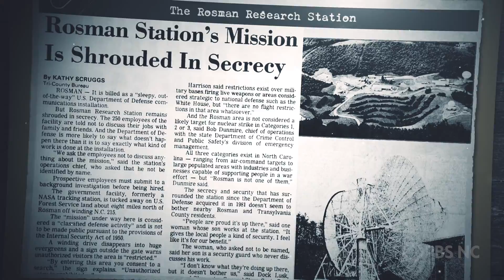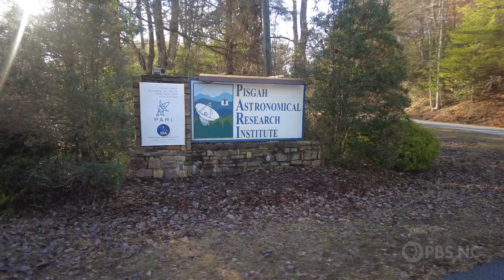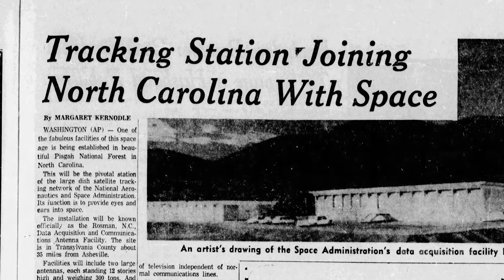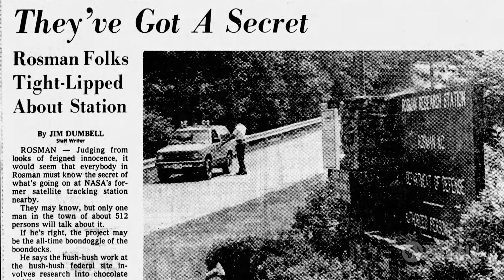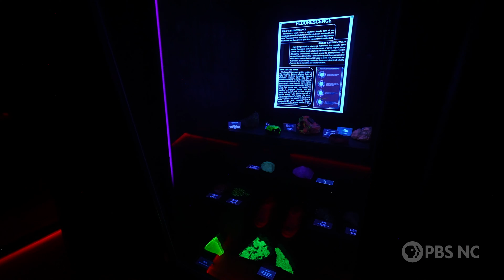From NASA to NSA to Science Center: The Pisgah Astronomical Research Institute | NC Weekend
An old Cold War spy station in the Appalachian Mountains now operates as an educational nonprofit and International Dark Sky Place. Rebecca Ward travels to western North Carolina to unravel the mysteries of the Pisgah Astronomical Research Institute (PARI) and explore its many modern delights for families.

PARI is a nonprofit public foundation established in 1998. Located in the Pisgah Forest 30 miles southwest of Asheville, NC, the PARI campus is a dark-sky location for astronomy. In 1962, NASA selected it as the East Coast tracking station for crewed space flights.

Today, the 200-acre campus houses radio and optical telescopes, earth science instruments, 30 buildings, a full-time staff, and all the infrastructure necessary to support STEM (science, technology, engineering and math) education, research, and public outreach. PARI offers educational programs at all levels, from K-12 through post-graduate research. It is also a member of the NC Grassroots Museum Collaborative.

Credits:
Host, Producer, Editor, Motion GFX Designer: Rebecca Ward
Director of Photography: Dan Powers
Videographers: Emily Frachtling, Bob Gunter
Drone: Bob Gunter
Executive Producer of NC Weekend: David Hardy
Executive Producer of Original Productions: Heather Burgiss

Special Thanks:
The Pisgah Astronomical Research Institute
Brad McCall

NC Weekend
Tune into North Carolina Weekend, your guide to the best places to eat, explore & experience each weekend across the state, Thursdays at 9PM on PBS NC & the free PBS App.